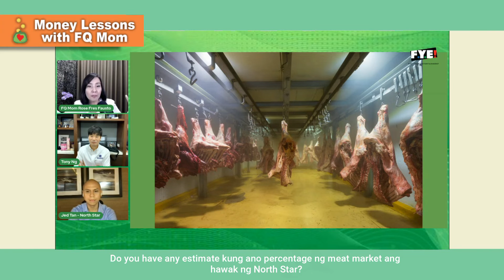Riches to Rags to Riches with Anthony Ng & Jed Tan North Star Meat Merchants, Inc. Part 1/2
This is part 1 of the story of Anthony Ng of North Star Meat Merchants, Inc. it’s about falling due to the Asian financial crisis then rising again to become the largest meat supplier in the Philippines. He is joined by his Chief Financial Officer Jed Tan.